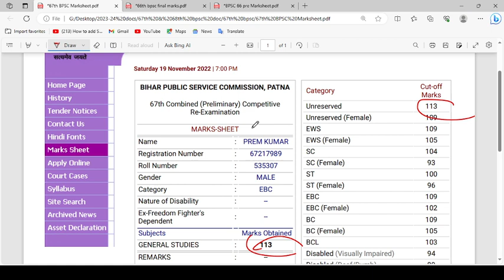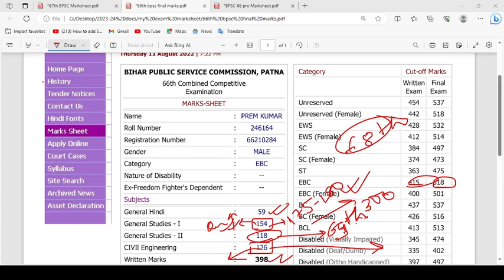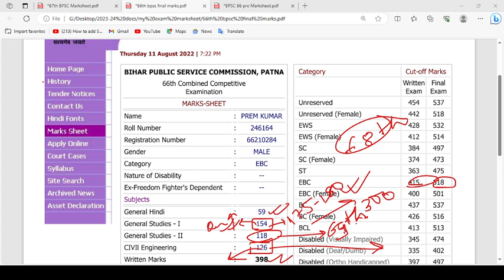I Quit BPSC -Failed In Prelims Or Mains Again & Again | 69th BPSC Mains Strategy| 70th BPSC Prelims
This video is all about I Quit BPSC -Failed In Prelims Or Mains Again & Again | 69th BPSC Mains Strategy| 70th BPSC Prelims.